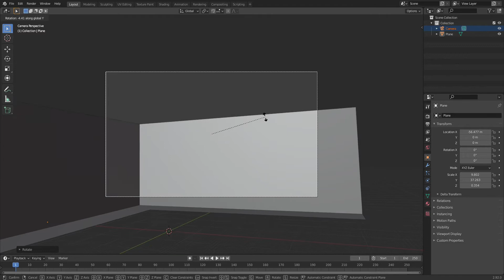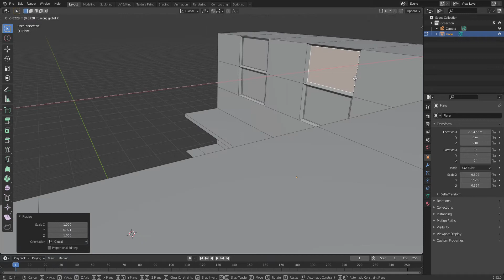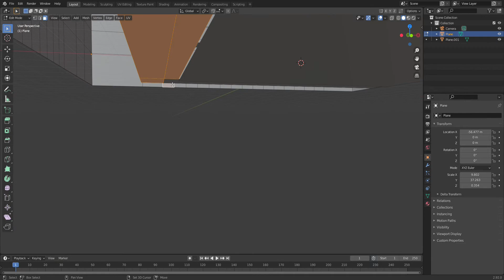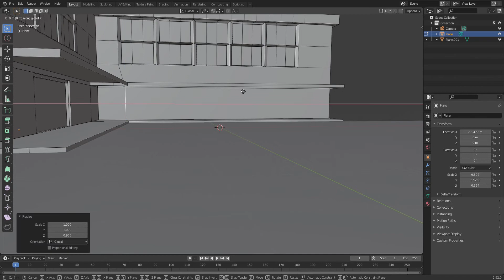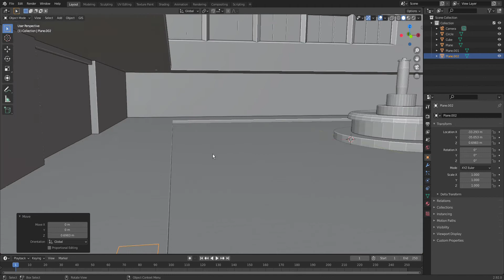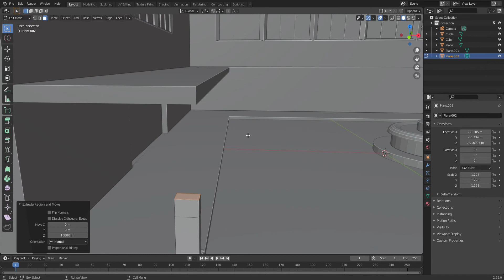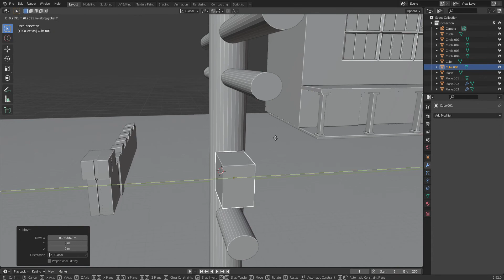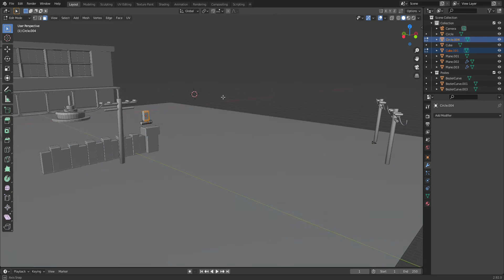Anime School Scene Modeling Timelapse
Modeling timelapse of anime school made in blender hope u enjoy and relax

Final render at the end of the video

For the cloudds i made Kritof Dedene tutorial.